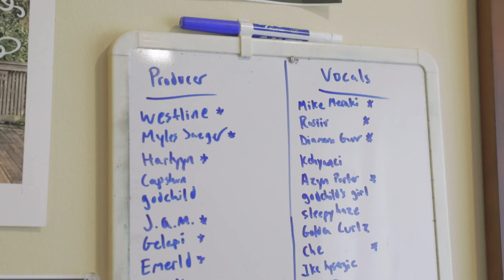Puma | RS-0 Sound ft. Night Swim Radio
Listen to "I'm Not Special" by @diamonngurr

diamonngurr.biz